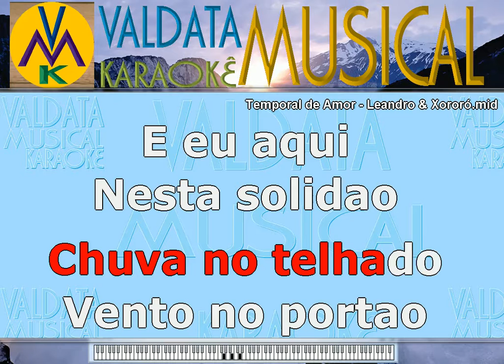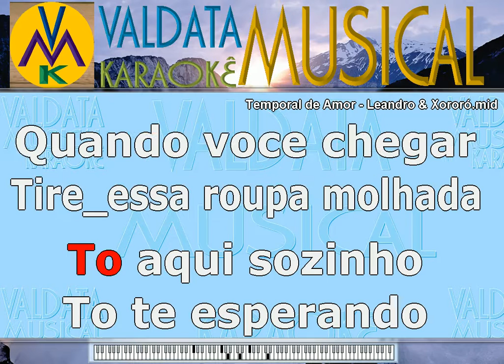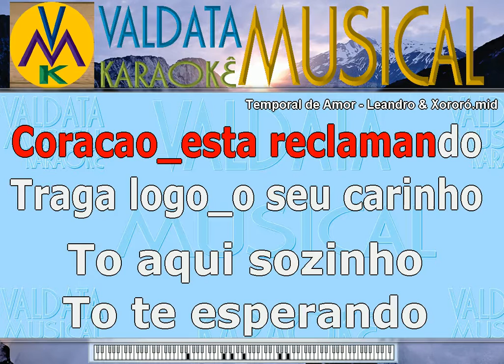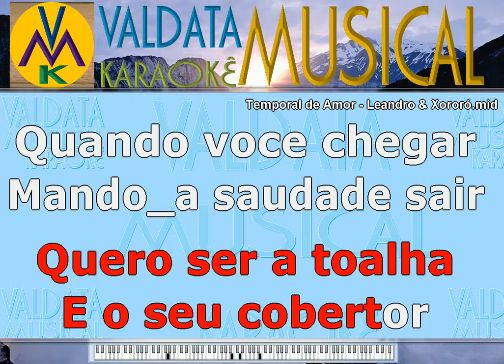Temporal de Amor Leandro & Xororó karaoke